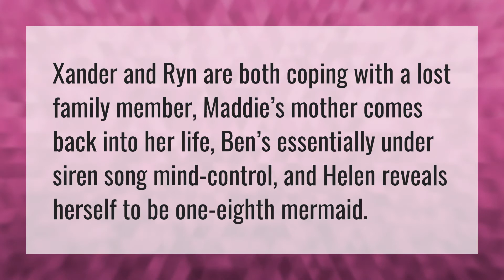Is Ben's mom a mermaid siren?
Siren Head • Is Ben's mom a mermaid siren?